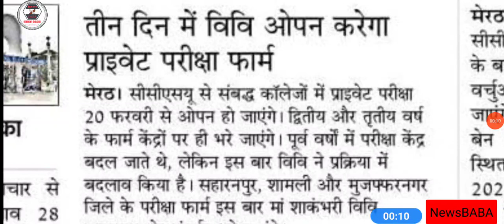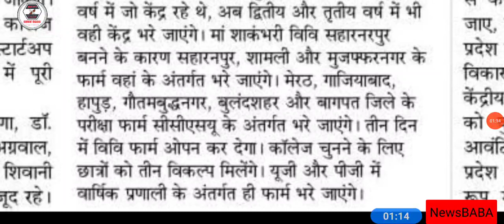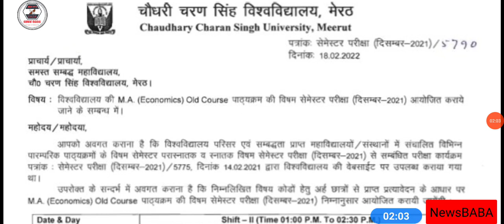CCSU Exam Today Big News // CCSU Private Exam Form // New Datesheet // Private Exam 2022 //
LU
MJPRU
MJPRU
MJPRU
CCS
MJPRU
Mjpru
DU
VBSPUUniversity, Gorakhpur-273 009. Dr Ram Manohar Lohia Awadh University, Faizabad-224 001. Dr. Ram Manohar Lohiya National Law University, Sector -D-1, L.D.'A', Kanpur Road Scheme, Lucknow. Dr. Shukantla Mishra Uttar Pradesh Viklang Vishwavidyalaya, Lucknow, Uttar Pradesh Dr. B.R#NewsBABA. Ambedkar University, Agra-282 004. Gautam Buddha University, Greater Noida, District-Gautam Budh Nagar, Uttar Pradesh - 201 308 King Georges Medical University, Lucknow-226 003. Lucknow University, Lucknow-226 007. M.J.P. Rohilkhand University, Bareilly-243 006. Mahatma Gandhi Kashi Vidyapeeth, Varanasi-221 002. Narendra Deo University of Agriculture & Technology, Faizabad-224 229. Sampurnanand Sanskrit Vishwavidyalaya, Varanasi-221 002. Sardar Vallabh Bhai Patel University of Agriculture & Technology, Meerut-250 110 (U.P) U.P. King George's University of Dental Science, Lucknow-226 003(U.P). Rajarshi Tandon Open University, 17, Maharshi Dayanand Marg, (Thornhill Road), Allahabad-211 001 (U.P) Uttar Pradesh Technical University, Sitapur Road, Lucknow226 021 Veer Bahadur Singh Purvanchal University, Mjpru exam news 2020 Mjpru cancel exam news 2020 Mjpru paper news Mjpru exam 2020 Mjpru cancel exam 2020 Ccs university Ccs exam cancel news Ccs uni exam notice Ccs uni latest news Ccs uni latest news 2020 Kanpur uni Kanpur exam notice Kabpur uni exam news Awadh uni exam notice Awadh uni exam news Zhasi uni exam notice University#NewsBABA exam notice University latest news 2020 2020 news NewsBABA Aligarh Muslim UniversitAligarh, U.P.-202 002 Babasaheb Bhimrao Ambedkar University, Vidya Vihar, Rae Bareily Road, Lucknow, U.P. - 226 025 Banaras Hindu University, Varanasi, U.P. 221 005 NewsBABA 0aftercoronavirus#NewsBABA . Ba bsc bcom ka time table kab ayega. Ba bsc b 2020. CSJMU bcom 3rd year time 2020 ...Kanpur university time table 2020..rmlau time table 2020...rmlau ba bsc bcom 2020...awadh university time table / date sheet 2020..Kanpur university timetable / date sheet 2020 agra university result 2020...ddu time tabl